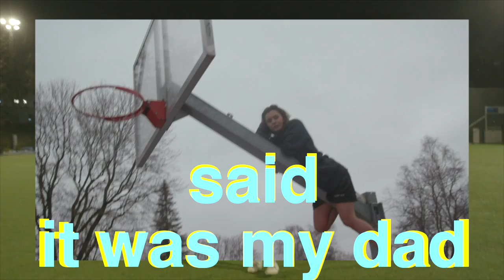RebMoe - Basement Party (Official Music Video)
I made this video myself : )

Song produced by Benjamin Giørtz.

Thank you to my friends for helping me loaaads!!!

Main shots by Tobias Myklebust Fjeldheim.
Editing input from Gelius.
Editing help Thomas Vincent.
Styling help from Selma Haaland.

Also, thank you Jonas Aden for mastering the song.